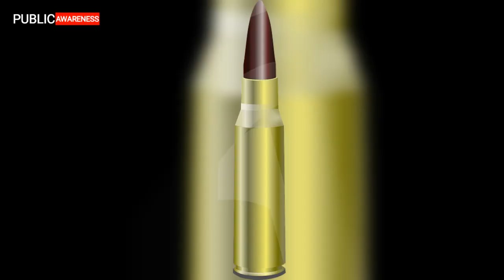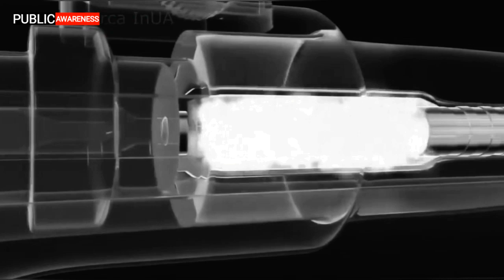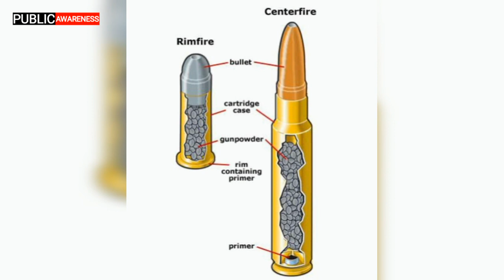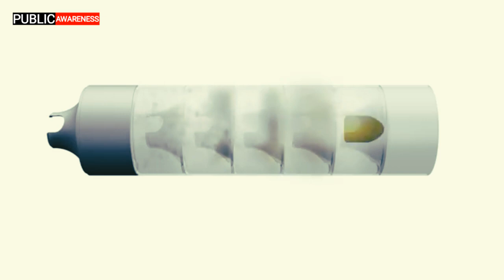How A Bullet Works | 30 Bore Pistol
How a bullet works in hindi / urdu
how gun works
dacumentary
public awareness
How a bullet works
How a bullet works in hindi
How a bullet works in urdu